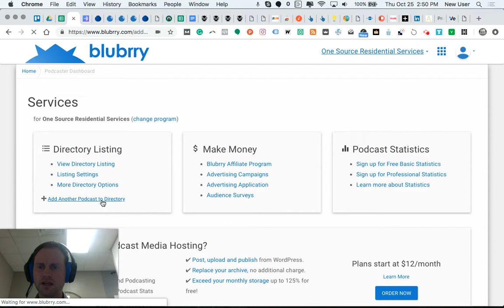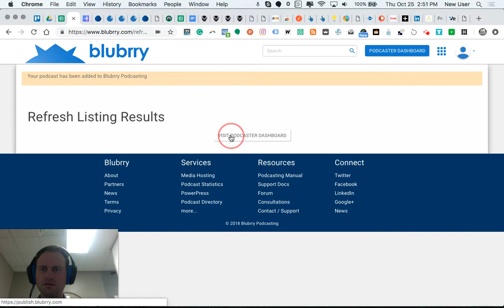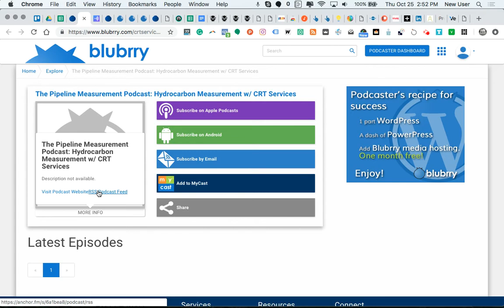Get Your Podcast Listed On Blubrry.com In 2 minutes With The Anchor.fm App!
Watch this speedy guide to listing your podcast show on Blubrry.com by using the RSS feed from anchor.fm.   This will create an SEO backlink and increase visibility for your show and platform!